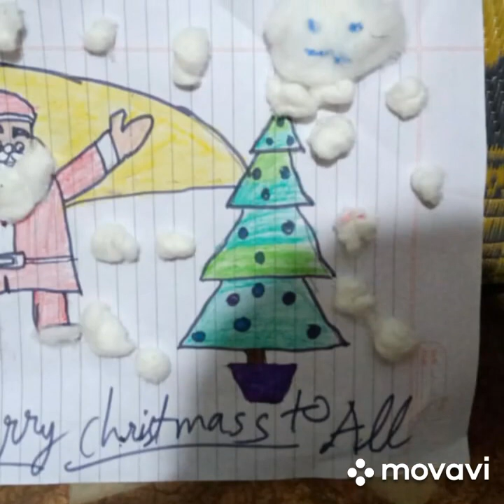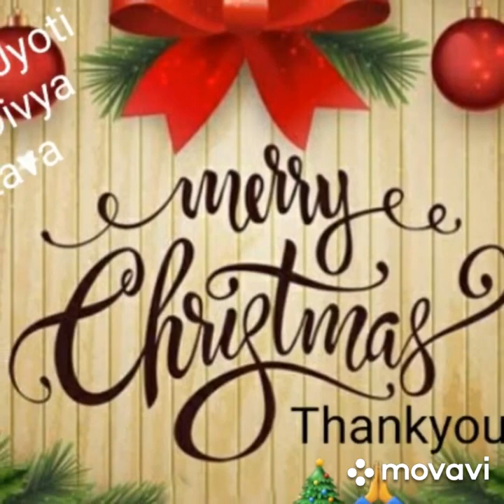Merry Christmas......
Christmas competitions and wishes from our charming students and teachers.